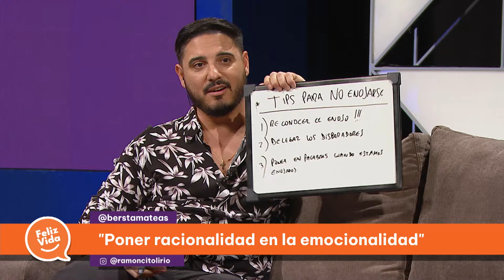El Enojo - Feliz Vida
¿Qué hay detrás del enojo? ¿Está ligado a otros sentimientos? ¿Cómo proceder cuándo nos enojamos mucho? Todos nos enojamos en distinta escala, lo importante es aprender a gestionarlo. Bernardo Stamateas y Hernán Lirio reflexionan sobre esta emoción y como salir de ella.

“Feliz Vida” es un talk show de 30' con cinco temporadas al aire conducido por el periodista Hernán Lirio y el psicólogo best-seller Bernardo Stamateas. Cada noche, el programa trata sobre un tema especial y se responden preguntas de cientos de televidentes.

Conducción: Hernán Lirio, Bernardo Stamateas y Ramoncito Lirio.